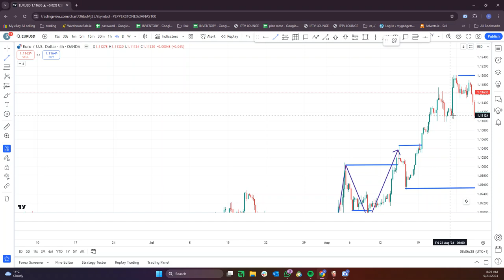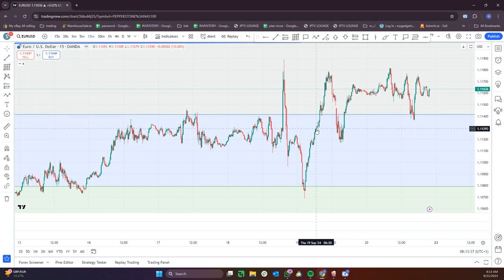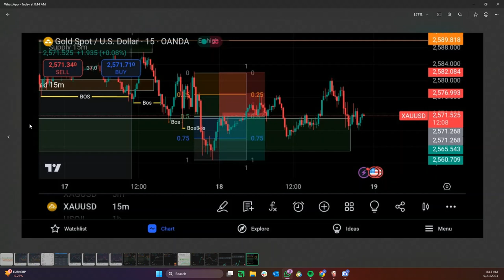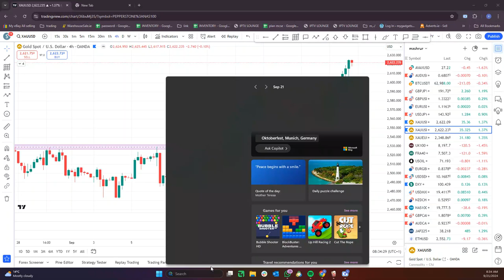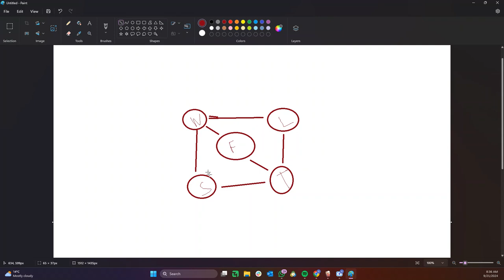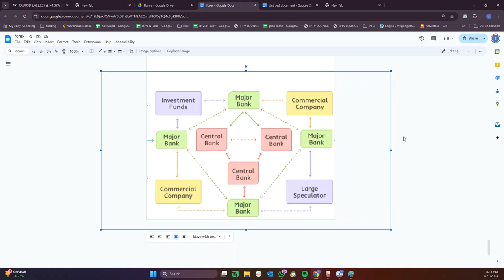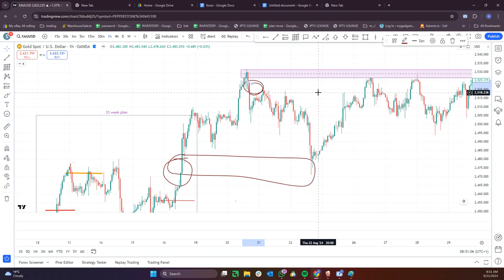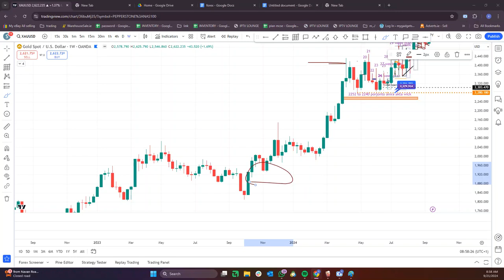trading session 21/9/24